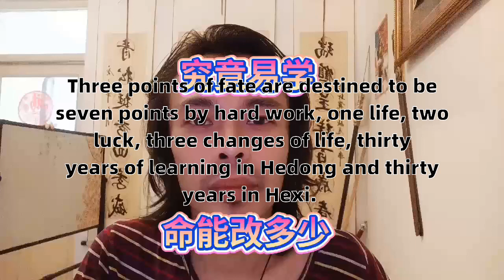三分命注定七分靠打拼一命二运三改命之学问三十年河东三十年河西Three points of life is destined to seven points by the struggle of a